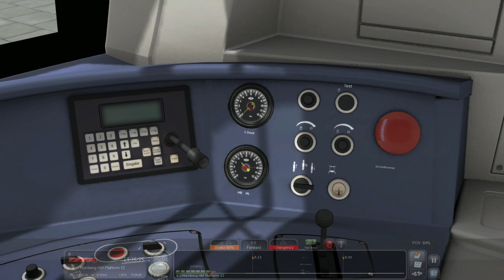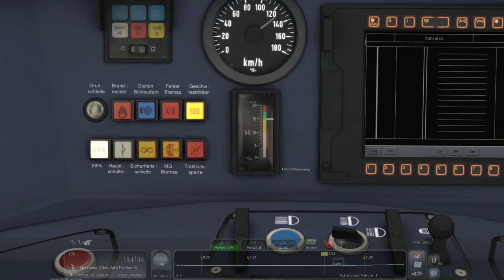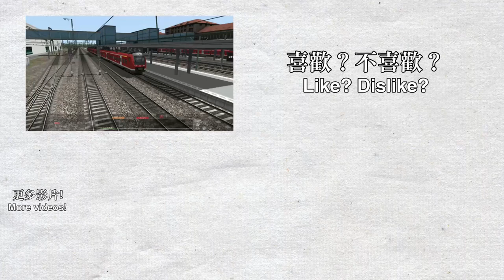【🚆模擬火車2020】Nuremberg & Regensburg Bahn 城際列車 - DB BR 440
駕駛的是Nuremberg & Regensburg Bahn(紐倫堡-雷根斯堡鐵路)城際列車，由Nuremberg Hbf前往Regensburg Hbf，使用列車為DB BR 440列車，大部分路段途經山路，速度在110km/h左右，小部分路段能達到140km/h或以上。